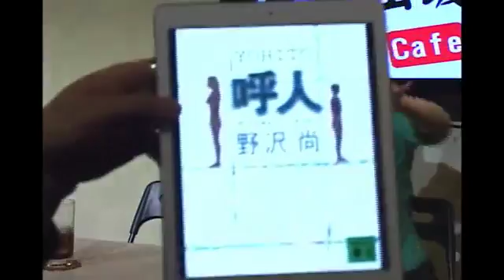Ｒｅ：ＶｉｖＥ（リヴァイブ）19前半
担当=時田